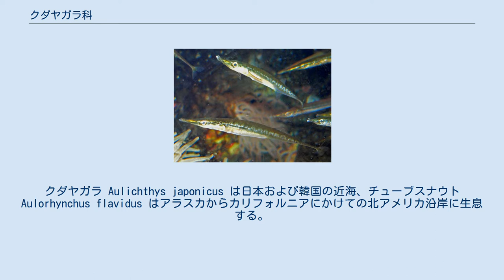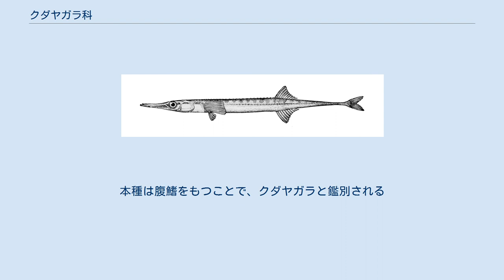クダヤガラ科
クダヤガラ科（学名：Aulorhynchidae）は、トゲウオ目に所属する魚類の分類群の一つ。
クダヤガラなど沿岸の浅い海で生活する海水魚のみ、2属2種が記載される。
 クダヤガラ科は2種のみを含む小さなグループで、いずれも北太平洋に限局して分布する。
クダヤガラ Aulichthys japonicus は日本および韓国の近海、チューブスナウト Aulorhynchus flavidus はアラスカからカリフォルニアにかけての北アメリカ沿岸に生息する。
 クダヤガラ類は浅い海の岩礁・藻場で生活し、アミなどの甲殻類や小魚を主に捕食する。
しばしば大きく濃密な群れを形成するが、食用魚として利用されることはほとんどない。
ホヤの体腔に産卵する習性が知られている。
 クダヤガラ科の仲間は細長い筒状の体型をもち、最大で17cmにまで成長する。
体側には骨性の甲板が一列に並ぶ。
チューブスナウトは1棘4軟条の腹鰭をもつ一方、クダヤガラは腹鰭を欠く。
 背鰭は24-26本の独立した短い棘条と、約10本の軟条で構成される。
尾鰭には13本の鰭条を備え、鰓条骨は4本、椎骨は52-56個。
 クダヤガラ科にはNelson（2006）の体系において2属2種が認められている。
クダヤガラ属をシワイカナゴ科に含め、本科をチューブスナウトのみの単型として扱う見解もある。
 チューブスナウト（Aulorhynchus flavidus）。
細長く円筒状の体つきは、本科魚類の特徴である。
本種は腹鰭をもつことで、クダヤガラと鑑別される